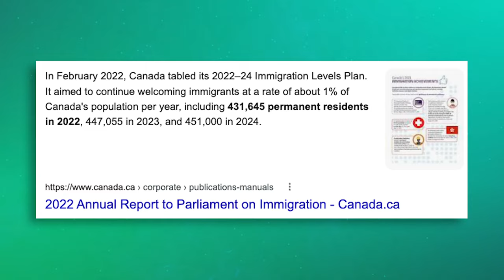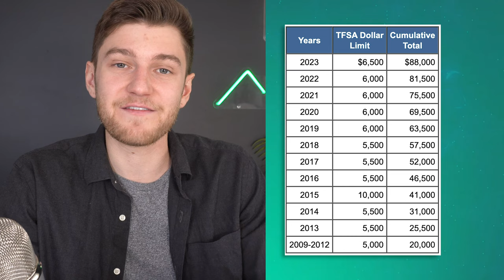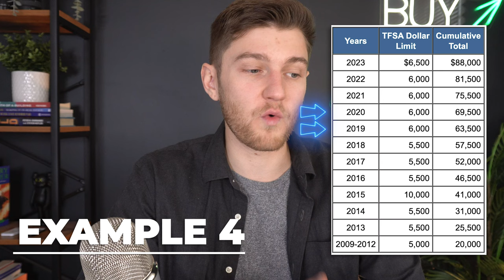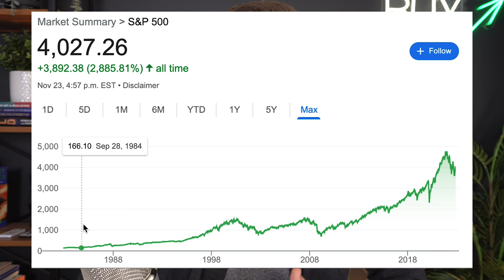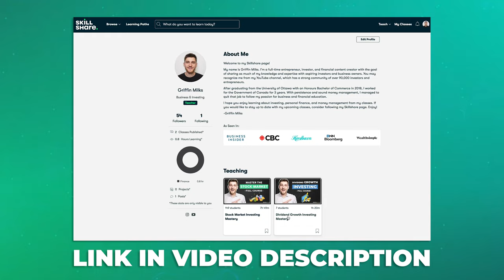How to Invest in a TFSA in 2024 - Investing for Beginners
In today's video, we cover the 2024 TFSA contribution limit and how you can use the Tax-Free Savings Account to grow your wealth. Enjoy! 📈 🇨🇦 Get up to $1,550 Signup Bonus on Moomoo (Stock Broker)

In today's video, we dive into an update of my Wealthsimple Invest Portfolio (Low-Cost ETFs), set on a risk tolerance of 10/10 for long-term growth. How has this portfolio held up? Enjoy!

Personal Finance, Money, Entrepreneurship, Investing, finance 101, make more money, financial literacy, stock crash